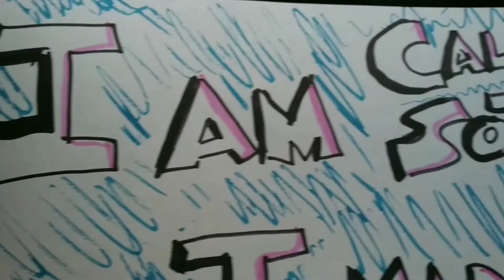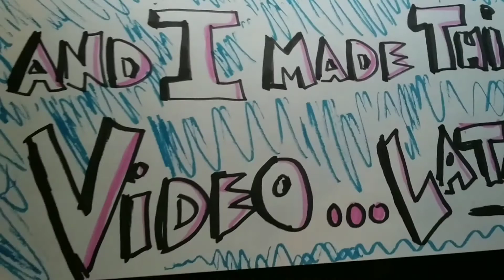CALEB Spills The Tea on SPORTS!!!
This is a random rant of a comedian being weird